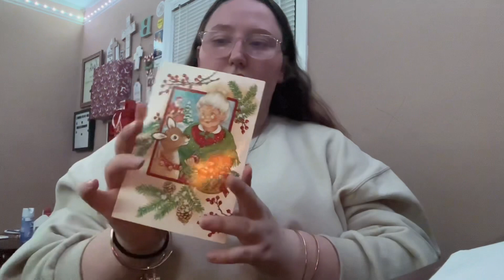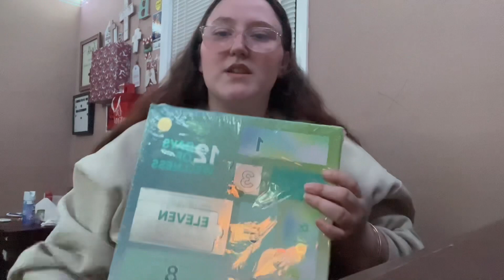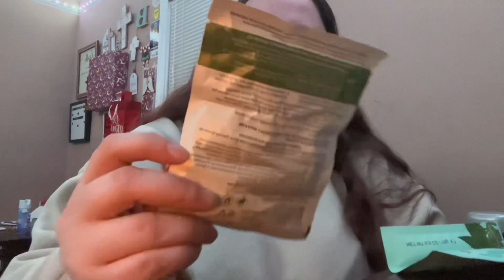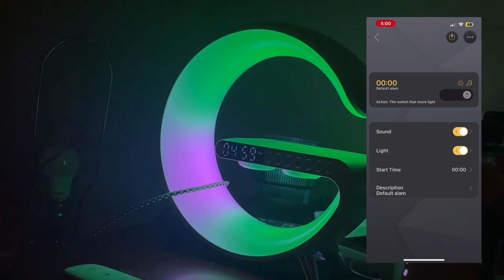2023 birthday + Christmas haul | self care + skin care + new fan (with leds) + so much more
Hello loves, in this video i showed yall my birthday + Christmas hual, but anywho Don't forget to like subscribe and turn post notifications on so you notified when I post a new video and don't forget I post evey Friday also bonus videos whenever I get the chance!!

About me⬇️
Age: 15
From: North Carolina
Birthday: nov,25
First name: Brooklyn
Race: 🇺🇸,🇵🇷
Fav color: purple, red, pink, white
Fav number: 13 & 7
First video posted: January 6th 2023
Siblings: 5
Rip mom❤️
Rls stat: talking
School Grade: 8th

Brookynleeann.business@gmail.
com

Equipment used⬇️

iPhone 13

Digital Camera for Photography VJIANGER 4K 48MP Vlogging Camera for YouTube with WiFi, 16X Digital Zoom, 52mm Wide Angle & Macro Lens, 2 Batteries, 32GB TF Card(W02-Purple31)

Camera Microphone, Shotgun Microphone Professional Super Cardioid Video Microphone with 10ft Extension Cable, Perfect for iPhone, Android Smartphones, Canon EOS, Nikon DSLR Cameras and Camcorders

SUNTRSI USB Camera Adapter with Charging Port, Portable USB Female OTG Adapter Compatible with iPhone iPad, iPad to USB Adapter Plug and Play Support Card Reader

Ulanzi Ultra Bright LED Video Light - LED 49 Dimmable High Power Panel Video Light for DJI Ronin S SC OSMO Mobile 3 2 Zhiyun WEEBILL Smooth 4 Gimbal for Canon Nikon Sony Digital DSLR Cameras

Fugetek 51" Professional Selfie Stick Tripod, 100% All Aluminum Stick & Legs, Lightweight, Detachable Bluetooth Remote, Portable All in One, Compatible with iPhone & Android, Non Skid Feet, Black

Amazon Basics 50-inch Lightweight Camera Mount Tripod Stand With Bag

Editing software:

•CapCut
•Canva